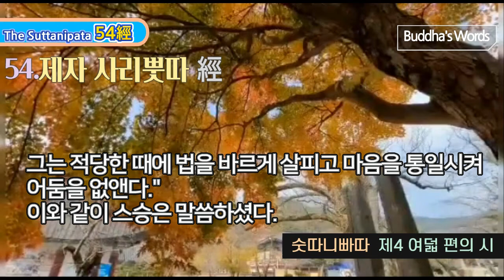54.제자 사리뿟따 [숫따니빠따 제4장 여덟 편의 시中 16]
54. 제자 사리뿟따 經

The Suttanipata 제 4장 [ 여덟 편의 시 ]

72經中 오십사경經 [16. 제자 사리뿟따 經 ]
16) 제자 사리풋타 經/ 328 [955-975]

955

제자 사리뿟따가 물었다. "중생의 주인이신 스승께서 도솔천에서 내려오시어 그와 같이 훌륭하게 설법하신 것을 저는 아직 본 일도 없고 누구에게서 들은 일도 없습니다.

956

눈 있는 사람은 신과 세상 사람들이 보는 것처럼, 모든 어둠을 벗겨 버리고 홀로 진리의 즐거움을 얻으셨습니다.

957

걸림없이, 거짓없이 오신 스승, 눈 뜬 사람인 당신께 번뇌에 쌓인 많은 사람들을 위해 묻습니다.

958

수행자는 세상이 싫어 사람이 없는 곳이나 나무 아래, 혹은 묘지나 산골짜기의 동굴 속을 거처로 합니다.

959

그리고 이런 곳에서는 얼마나 무서운 일이 생길지 모릅니다.

수행자는 소리 없는 곳에서 지내더라도 무서워해서는 안 됩니다.

960

아무도 가 보지 않은 곳으로 갈 때는 위험이 따르게 마련입니다. 그러나 수행자는 외딴곳에 살더라도

그러한 위험을 이겨 내야 합니다.

961

부지런히 정진하는 수행자에게는 어떠한 위험이 있습니까. 그의 행동은 어떠해야 합니까.

그의 계율이나 맹세는 어떠해야 합니까?

962

마음을 안정시켜 바르게 생각하는 어진 사람은 어떠한 학문을 몸에 지녀서 자기에게 묻은 때를 씻어

버립니까? 마치 대장장이가 은의 때를 벗겨 버리듯."

963

스승은 대답하셨다. "사리뿟따여, 세상이 싫어 사람이 없는 곳에서 살고 깨달음을 구하는 사람들이 즐기는 경지와 법을 따라 실천해야 하는 것들을 내가 아는 대로 그대에게 말하리라.

964

똑바로 정신을 차리고 분수를 지키는 지혜로운 수행자는 다섯 가지 두려움에 떨어서는 안 된다.

즉 쇠파리, 모기, 뱀, 도둑을 만나는 일과 네 발 가진 짐승들이다.

965

이교도들을 두려워해서는 안 된다. 아무리 그들에게 두려워할 것이 많이 있을지라도.

또한 진리를 추구하며 다른 모든 위험과 재난을 이겨 내라.

966

병이나 굶주림, 추위나 더위를 견뎌야 한다. 저 집 없는 사람은 그런 것들이 닥쳐와도 용기를 가지고 굳세게 살아야 한다.

967

도둑질 하지 말라. 거짓말을 하지 말라. 약한 것이나 강한 것이나 모든 생물을 자비로운 마음으로 대하라.

마음의 혼란을 느꼈을 때는 '악마의 무리'라 생각하고 이것을 물리치라.

968

분노와 교만에 지배되지 말라. 그것을 뿌리째 뽑아 버리라.

또 유쾌한 것이나 불쾌한 것이나 모두 극복해야 한다.

969

지혜를 가장 소중히 여기고 선을 좋아하여 위험과 재난을 물리치라. 거친 땅에 눕는 불편함을 참으라.

다음 네가지 걱정을 극복해야 한다.

970

'나는 무엇을 먹을까?'

'나는 어디서 먹을까?'

'어젯밤 나는 잠을 편히 자지 못했다.'

'오늘밤 나는어디서 잘 것인가?'

집을 버리고 진리를 배우는 사람은, 이러한 네 가지 걱정을 극복하라.

971

적당한 때 음식과 옷을 얻고, 그 양이 적더라도 만족할 줄 알라. 옷과 음식에 욕심을 부리지 말고, 마을을 지날때는 조심하여 욕을 먹더라도 거친 말로 대꾸해서는 안된다.

972

눈을 아래로 두고, 여기저기 두리번거리지 말며, 깊이 생각하고 언제나 깨어 있으라.

마음을 고요히 하고 정신을 하나로 모아 집착과 욕망과 회환을 끊어 버리라.

973

남에게 충고를 받았을 때는 반성하고 감사하라. 함께 수행하는 사람들에게 거친 마음을 가져서는 안 된다.

좋은 말을 하고, 때에 맞지 않은 말을 해서는 안 된다. 남을 비방해서도 안 된다.

974

또 세상에는 다섯 가지 티끌이 있다. 주의 깊은 사람은 그것을 절제할 것을 배우라.

즉 형상, 소리, 냄새, 맛, 접촉에 대한 욕망을 이겨 내라.

975

수행자는 온전히 자유로운 마음을 가지고 이런 것에 대한 욕망을 절제하라. 그는 적당한 때에 법을 바르게

살피고 마음을 통일시켜 어둠을 없앤다."

이와 같이 스승은 말씀하셨다.